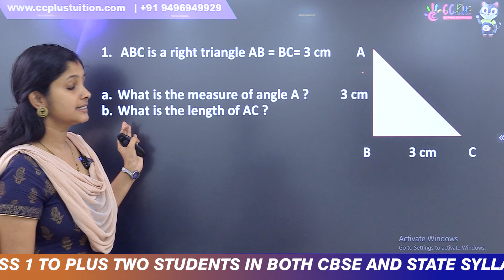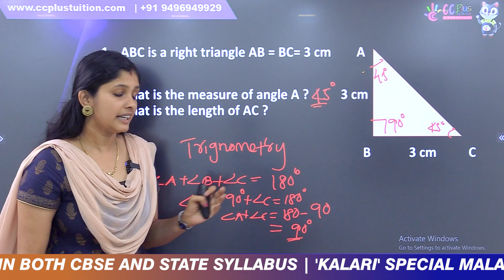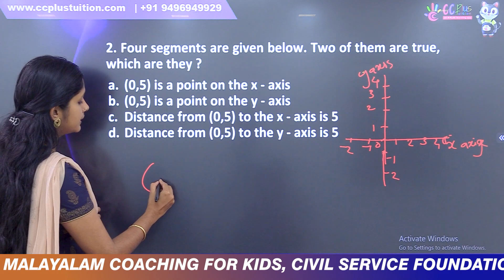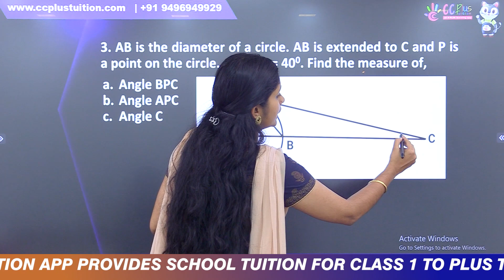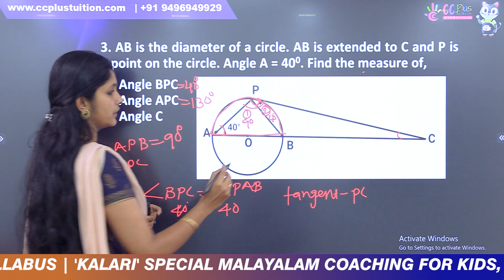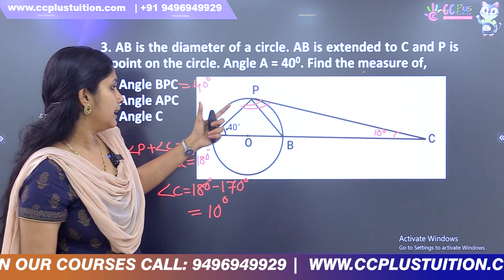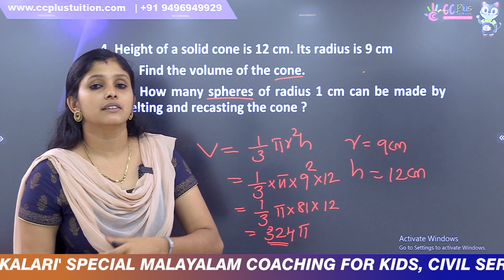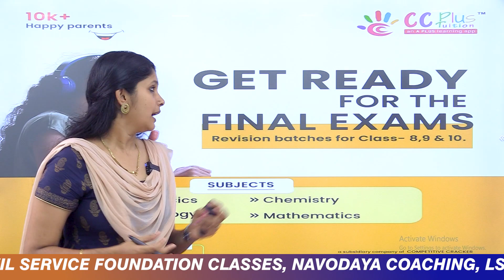Class 10 | Maths Important Questions | 2nd Term Exam Revision Class | CC Plus Tuition App